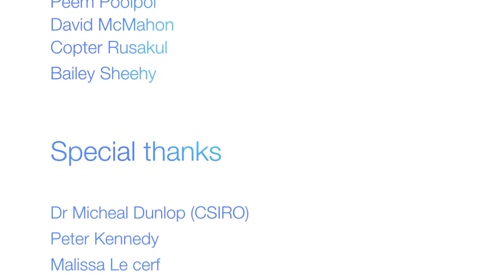What do you Love? - The Illawarra Grammar School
WPC Fuse inspiring student solutions to environmental challenges in association with the IUCN World Parks Congress 2014.
What protected area values are worthy of conservation through the effects of climate change?